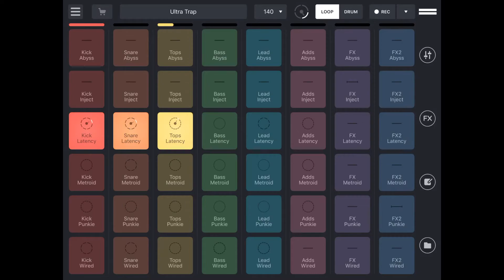(Ultra Trap) - Latency